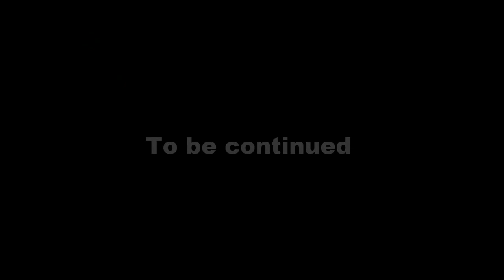#12 Control Part 1 - Machete + Pistol Run (HD)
A first glimpse at multiple trigen foes together, inclusive of one fatboy.  The fighting between the mercs and the trigens allows me to conserve as much ammo as possible.  Leaving them to fight it out can often be a great help to finish one or two of the stragglers off.